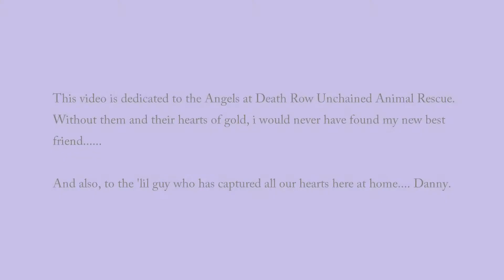Danny's first week at his new forever home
This is a video tribute to my new best friend, and to the absolutely amazing people at Death Row Unchained Pet Rescue.
If it wasn't for them my new bestie would have been gone long ago.
i have had dogs all my life, and i adored and loved each and every one of them... but Danny is different, ive never bonded so well and so quickly with a pooch. Mates4Life.

Song: Pictures Of You
Artist: The Last Goodnight

This is the clock upon the wall
This is the story of us all
This is the first sound of a newborn child,
Before he starts to crawl
This is the war that's never won
This is a soldier and his gun
This is the mother waiting by the phone,
Praying for her son

[Chorus]
Pictures of you, pictures of me
Hung upon your wall for the world to see
Remind us all of what we used to be

There is a drug that cures it all
Blocked by the governmental wall
We are the scientists inside the lab,
Just waiting for the call
This earthquake weather has got me shaking inside
I'm high up and dry

[Chorus]

Confess to me, every secret moment
Every stolen promise you believed
Confess to me, all that lies between us
All that lies between you and me

We are the boxers in the ring
We are the bells that never sing
There is a title we can't win no matter
How hard we might swing

[Chorus]